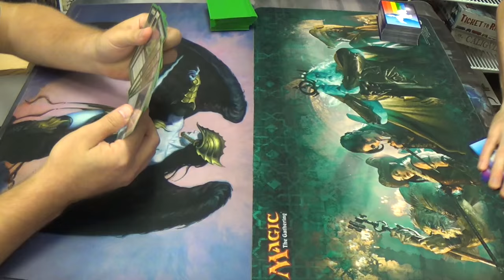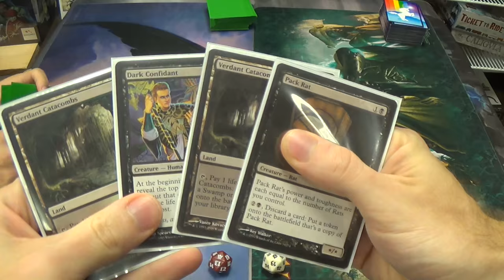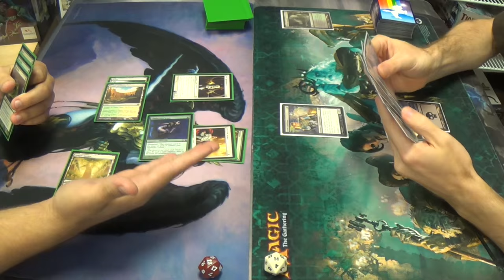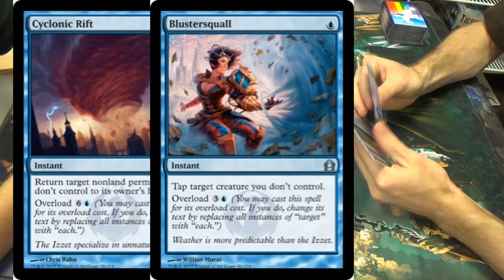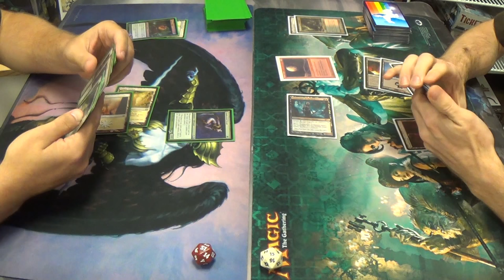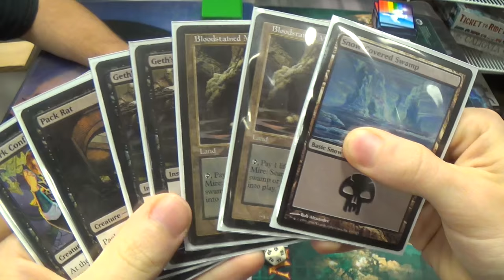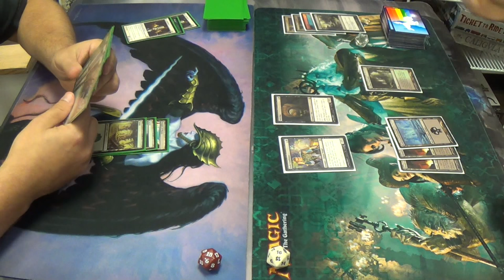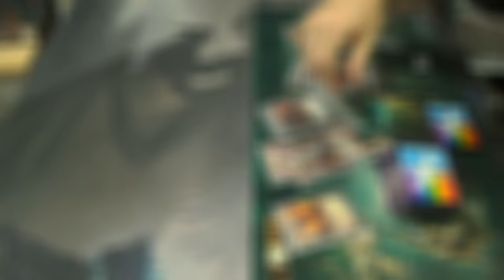Modern Magic — Selesnya Bogles vs. Black Moon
I had wanted to call this deck "Sixth Seal", after the passage in Revelations in which the Sun turns black and the moon turns red. That being said, Blue Moon is already a thing, and this deck is basically a colorshifted Blue Moon, so I figured that I might as well go with the easier name to remember.

I include so many sacrifice effects, i.e. four Geth's Verdicts and four Gatekeepers of Malakir, because of how strong Bogles is.

Anyway, here's my list for you to enjoy:
Creatures
4 Dark Confidant
4 Gatekeeper of Malakir
1 Grim Lavamancer
1 Magus of the Moon
4 Pack Rat
Enchantments
4 Blood Moon
Instants
4 Geth's Verdict
4 Lightning Bolt
1 Shard Volley
2 Terminate
4 Victim of Night
Planeswalker
1 Chandra, Pyromaster
Sorceries
3 Molten Rain
1 Mizzium Mortars
Lands
4 Blood Crypt
4 Bloodstained Mire
1 Snow-Covered Mountain
9 Snow-Covered Swamp
4 Verdant Catacombs
Sideboard
2 Deathmark
1 Dragon's Claw
2 Illness in the Ranks
4 Inquisition of Kozilek
2 Rakdos Charm
1 Shatterstorm
1 Slaughter Games
2 Surgical Extraction